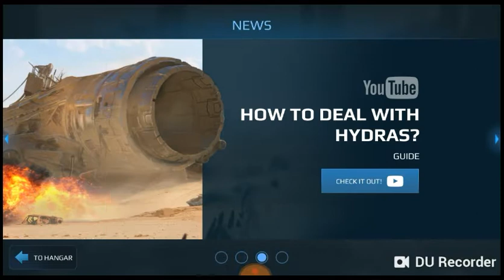War Robot Ep 4